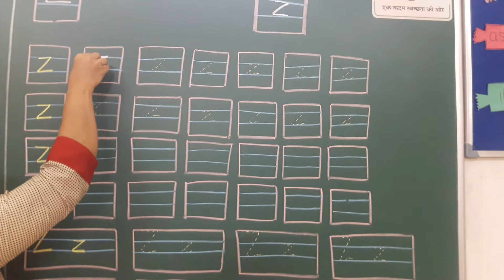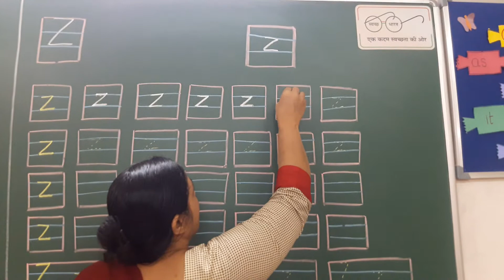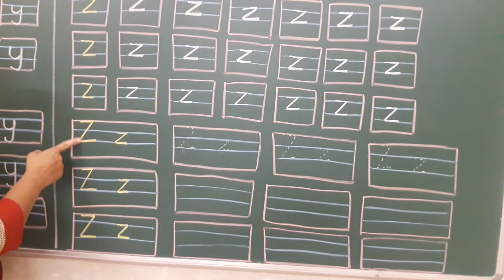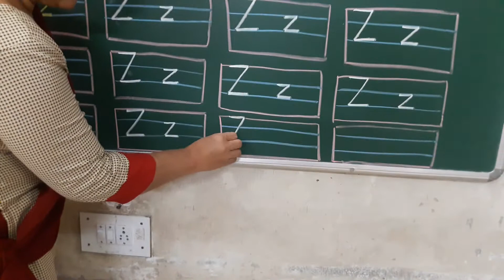અંગ્રેજી. Z z